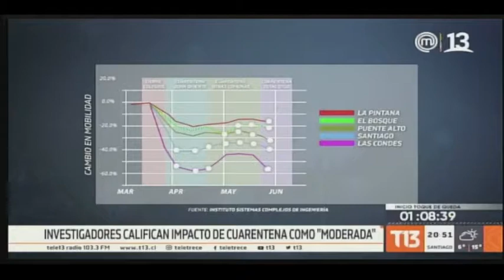Aumento de tráfico desde la segunda semana de cuarentena Total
En nota de T13, Leonardo Basso, comenta sobre la movilidad desde que se inició la cuarentena total en el Gran Santiago.